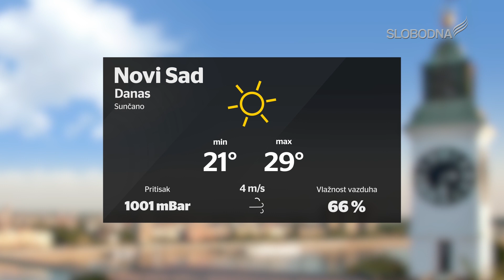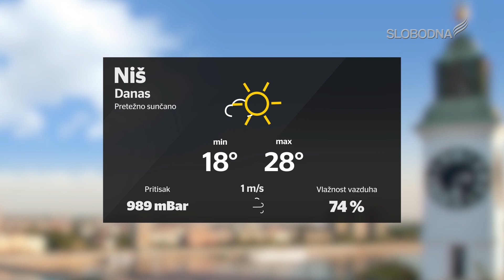Prave Vesti 31. jul 2019.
slobodnatelevizija.rs

Realizatorka programa: Aleksandra Kundačina
Prezenter: Milica Strahinić
Snimatelj: Milan Đuričić
Montaža: Aleksa Veljković